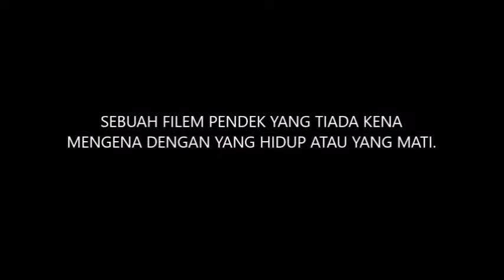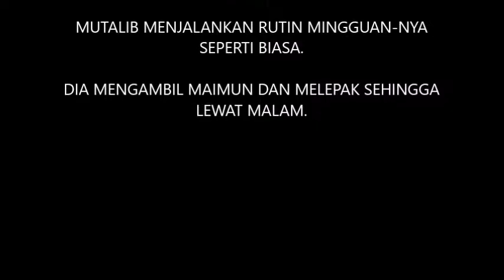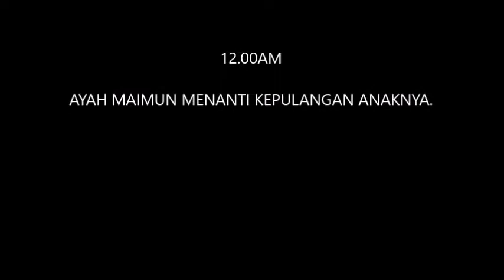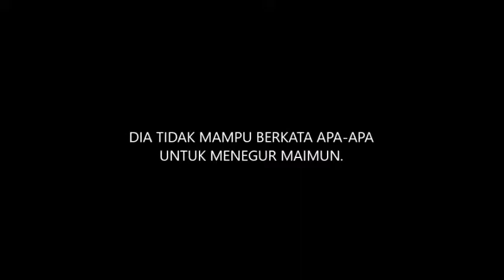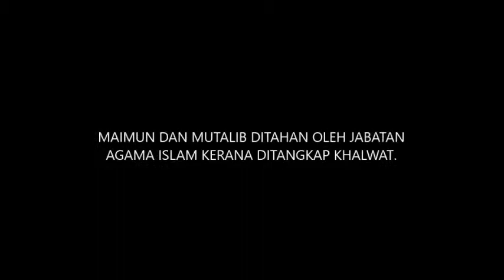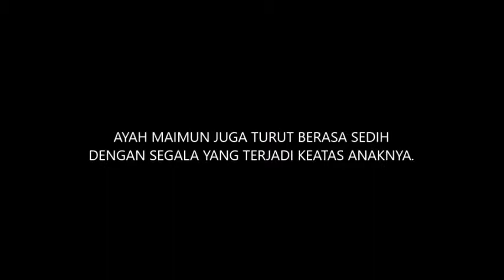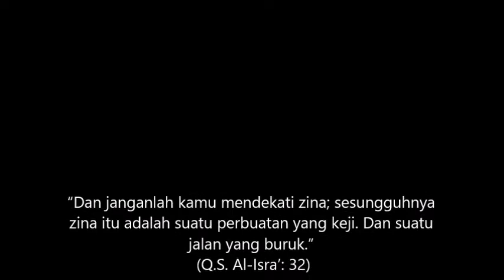PERGAULAN BEBAS (DRAMA PENDEK)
Mutalib seorang remaja yang masih belajar di sebuah kolej. Dia seorang remaja yang Bersosial. Punca Mutalib berlakuan sebegitu kerana dia kurang perhatian daripada ibubapa. Ibubapanya sibuk berkerja mencari wang untuk membayar segala yuran IPT nya.

Mutalib juga berkawan dengan seorang gadis yang bernama Maimun. Maimun lahirnya dari sebuah keluarga yang sederhana. Dia masih bersekolah dan akan menduduki SPM tidak lama lagi.

Setiap hujung minggu, Mutalib dan Maimun sering berjumpa dan melepak sehingga lewat malam. Bapa Maimun sering menegur tentang kelakuannya malah Maimun tidak mengambil kisah. Dia tidak hiraukan tentang SPMnya yang semakin hampir.

Satu hari, Maimun keluar rumah lewat malam tanpa pergetahuan bapanya untuk berjumpa dengan Mutalib. Setelah bapanya tidur , Mutalib membawa Maimun ke sebuah hotel . Setelah beberapa jam di dalam bilik secara berdua-duaan, sekumpulan  Jabatan Agama Islam datang mengetuk pintu bilik mereka . Mutalib sangat teperanjat setelah membuka pintu dan melihat sekumpulan yang mengetuk pintu biliknya.

Sekumpulan  Jabatan Agama Islam itu segera menelefon kedua Ibubapa mereka. Bapa Maimun terkejut dan sangat kecewa dengan tindakan anaknya. Berita tersebut telah tersebar luas dan Mutalib sangat malu dengan keluarga dan adik beradiknya.

Mutalib dan Maimun meminta maaf dengan keluarga mereka dan meraka terpaksa dikahwinkan. Inilah antara akibatnya jika terjebak dengan pergaulan bebas. Ianya akan memudaratkan orang-orang sekeliling.